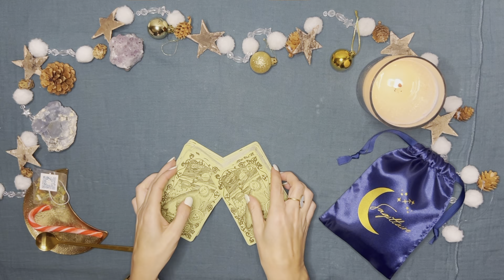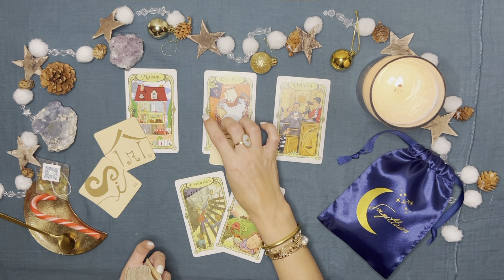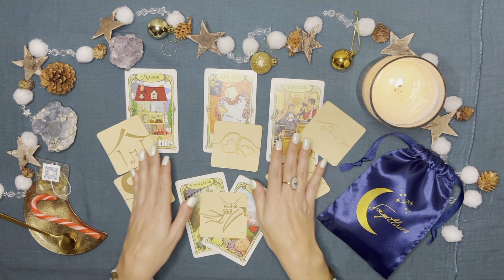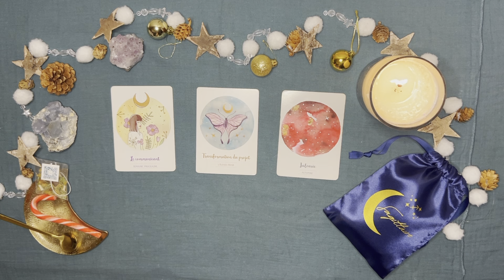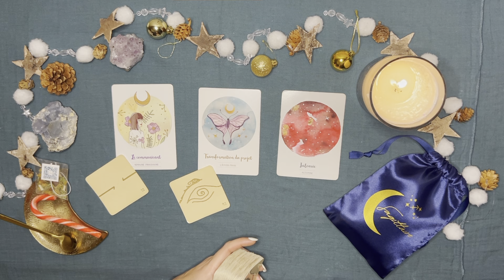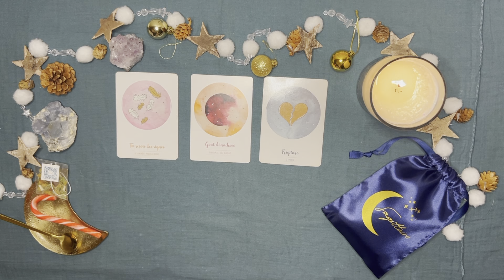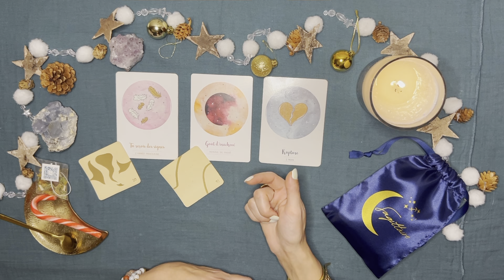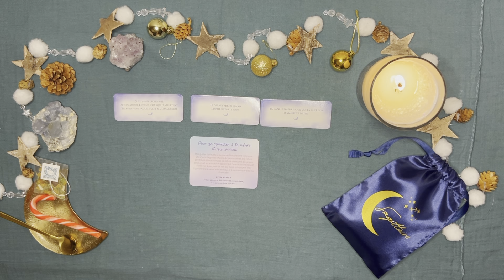♐ Sagittaire * LE VERDICT EST POSÉ ET ÇA FAIT DU BIEN * Décembre 2023🎄Tirage - Guidance 🧿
🧿Bienvenue sur votre guidance du 01 au 17 décembre 2023🧿
♐ Tirage de cartes des Sagittaire ♐

00:00 Intro
02:33 Oracle des miroirs + 77 d'Aliyass Ké
10:08 Professionnel
16:21 Sentimental
22:41 Conseils/Messages
24:32 Ta Surprise spéciale SAGITTAIRE 🫴

Jeux utilisés :
*L'oracle Chakra Coeur
*L'oracle Murmures de nos Anges
*L'oracle "Mes petites prières aux guides spirituels"
*La Nouvelle Collection Astro par Moon Tea🌙
CODE : 50PREMIERS

👇JE SUIS AUSSI LA CRÉATRICE DE👇
MOON TEA🌙 THÉS & INFUSIONS HOLISTIQUES🫖

Découvrez la Nouvelle Collection Astro par Moon Tea 🌙
Révélez la puissance des énergies de votre Signe Astro en vous ✨

🧿 Débloquez vos Chakras avec la Collection Chakra de Moon Tea 🌙

Moon Tea🌙, vos nouveaux thés & infusions holistiques que j'ai créé et conçu pour vous 🫖✨

💸Ta réduction spéciale pour toi membre de ma communauté YouTube sur ta 1ère commande

Amiris 🤍

AMIRIS